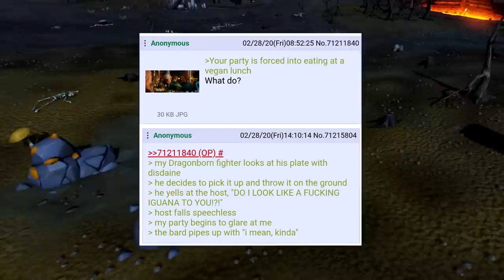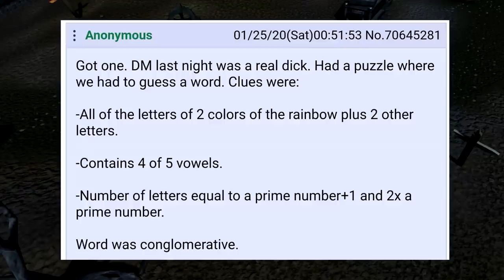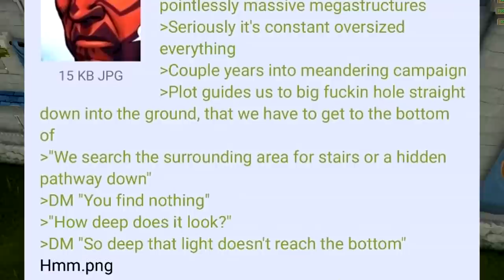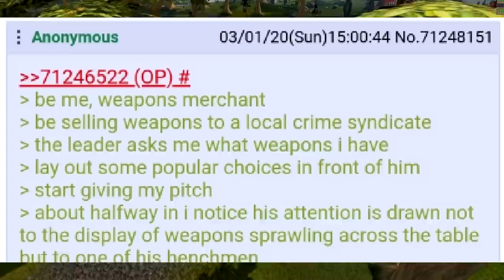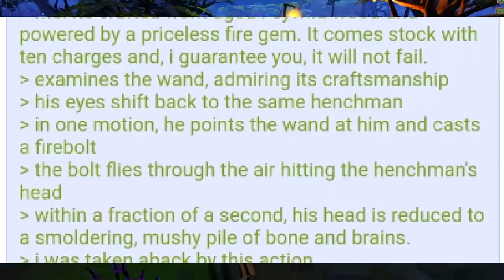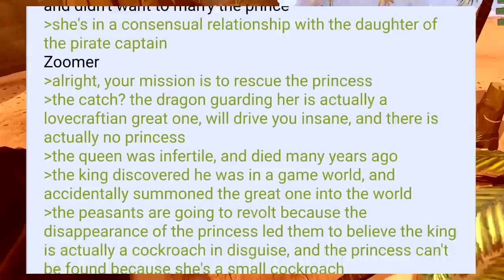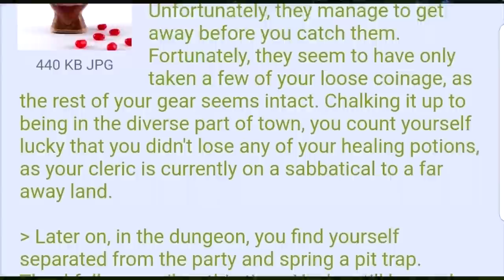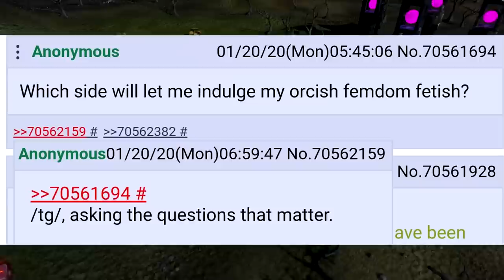Boomer vs Zoomer How They Play DnD 🍀